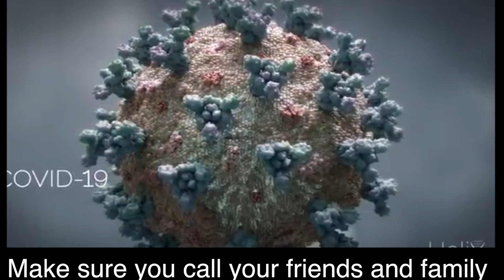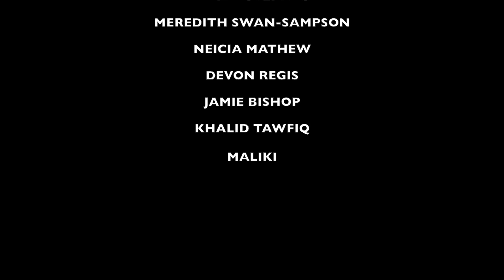Covid Smart Rituals